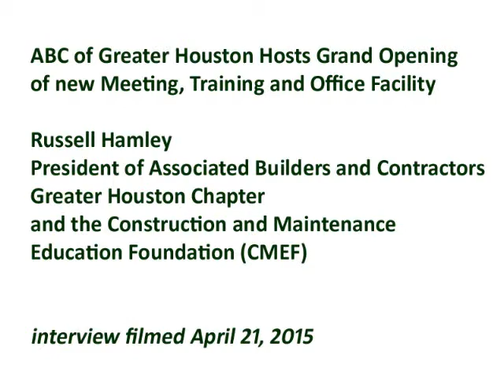ABC Houston Opens New Facility to Meet Needs of Houston Construction Industry: Part 2b of 2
ABC Houston celebrated the grand opening of their new facility with an open house on April 21, 2015.  The newly renovated building houses state of the art meeting rooms, training rooms, offices, and reception and break areas designed to meet the expanding needs of the commercial and industrial construction industry in the Greater Houston area and beyond.  In this video, Elizabeth McPherson talks with Russell Hamley, President of Associated Builders and Contractors Greater Houston Chapter, about the new facility which was premiered that evening, from his perspective of 19 years with ABC and the 15-year search for this new ABC Houston home.